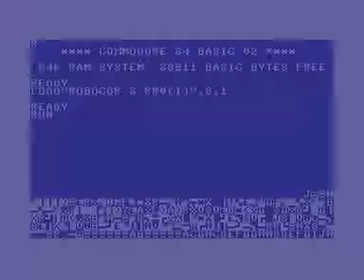8bit cracktro on Commodore 64 - group IMAGE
gamecrack-intro put together with their "cracked" version of an original software title.